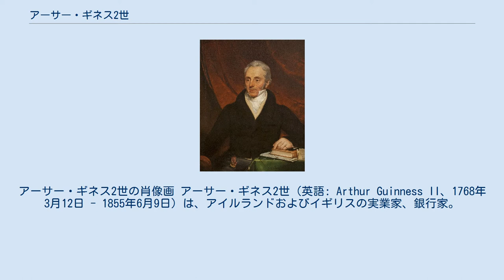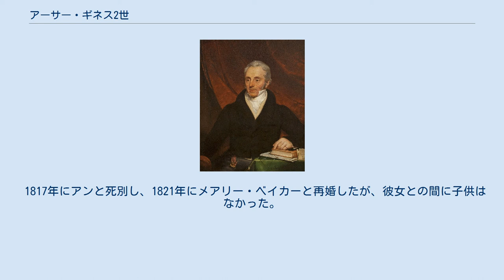アーサー・ギネス2世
アーサー・ギネス2世の肖像画 アーサー・ギネス2世（英語: Arthur Guinness II、1768年3月12日 - 1855年6月9日）は、アイルランドおよびイギリスの実業家、銀行家。
 1768年3月12日、アーサー・ギネスとその妻オリヴィア（旧姓ホイットモア）の次男として生まれた 成長すると父アーサーのギネスの事業を手伝うようになり、1794年からは父と共同経営者となり、ギネスはその正式名称を「アーサー・ギネスと息子醸造会社（Arthur Guinness, Son brewery）」に改名した。
 兄ホセアが聖職者の道を選んだため、1803年に父アーサーが死去した際には彼がギネスの事業を継承した。
 彼が会長をしていた時期、ギネスは大きな成長と大きな停滞の二局面があった。
1815年まで順調に成長を遂げ、1815年時には6万6672樽のビールを生産した。
しかしナポレオン戦争集結による30万人の復員に伴う経済不況で1823年には2万7185樽まで落ち込んだ。
 一方金融業界ではギネスはますます高い地位を占めるようになっており、アーサーは1818年にアイルランド銀行副頭取、1820年に頭取に就任している。
彼はビール醸造業より金融業の方が自分の性にあっていると考えるようになり、1820年頃には醸造業は次男アーサー・リーと三男ベンジャミン・リーに委ねるようになり（長男ウィリアムは聖職者の道を選んだ。また後に次男アーサーも醸造業に関心をなくし、三男ベンジャミンが一人で事業を継承することになる）、自身は金融業に集中するようになった。
 アイルランドで飢饉が続いていた1848年には息子たちとともにアイルランド慈善事業に力を入れた。
 1855年6月9日に死去した。
 1793年にアン・リーと最初の結婚をし、彼女との間に以下の9子を儲けた。
 1817年にアンと死別し、1821年にメアリー・ベイカーと再婚したが、彼女との間に子供はなかった。